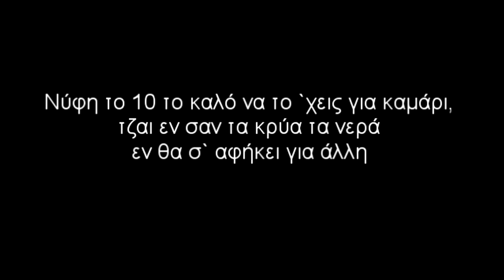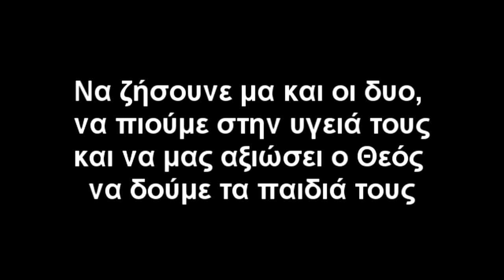Andreas Maria Wedding